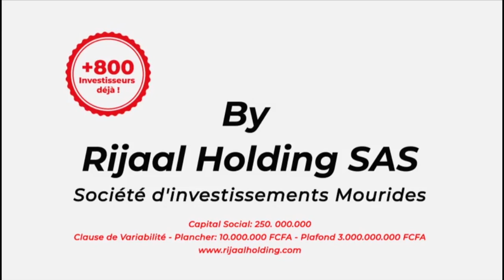Naafila du Jour - 5éme Nuit du Ramadan 2021